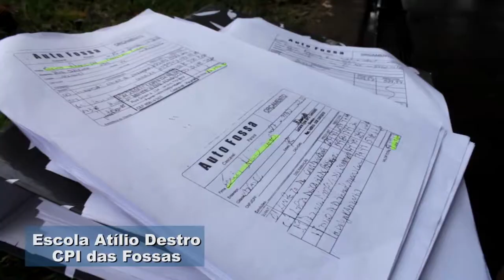CPI DAS FOSSAS: COLÉGIO ATÍLIO DESTRO